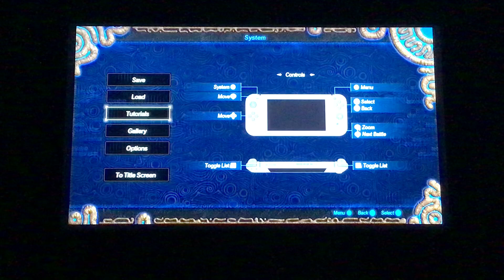Heartwarming sibling moment story mode Hyrule warriors Age of Calamity DLC EX Part 4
Good morning and good evening y’all I’ve returned a playing story mode Hyrule warriors, age of calamity for the Nintendo switch, and this time I’m playing EX part four of this game play the battle of Goponda village so far I unlock a new character and it’s the great fairies and they level 50 which is good and I’m playing as Teba the champion Mipha and Sidon fighting the enemies, helping the captains and the armies out and that’s awesome Mipha healing  her soldiers and that was awesome put in a work destroying these enemies, including the bosses this game loves spamming bosses lol it just can’t get enough of it but I love the cut scene lol and I hate when those enemies shoot or attack you while you were doing combos in mid air that gets super annoying and the most annoying part is the stupid drivers speed demons drivers interrupted the story so I had to talk my ish but the most heartwarming and adorable moments is when that little kid show no fear and helping Mipha and then Sidon came in slice that annoying electric spear enemy gone because those enemies are annoying and the little kid looks just like Sidon and showing the awesome flashing teeth which is super adorable that one’s my heart but this was awesome I completed EX part four onto the next gameplay going to do Battle for Kakariko Village EX part five next time like this video, give it a thumbs up let me know in the comments down below.